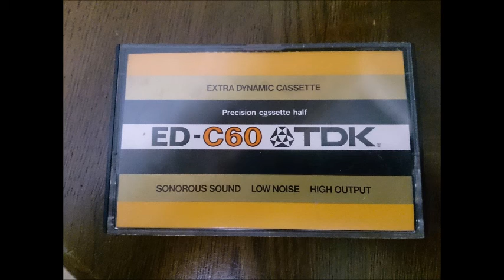朝のハーモニ－／宇内千晴（オルガン）／ブクステフーデ／トッカータ・ト短調／バッハ／コラール前奏曲「目覚めよと呼ぶ声が聞こえる」BWV645 他